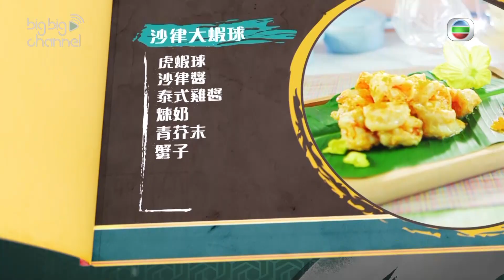女人必學100道菜｜沙律大蝦球-加長版｜三姐｜江美儀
【女人必學100道菜】沙律大蝦球-加長版

想食啲刺激得嚟又惹味嘅嘢？呢個沙律大蝦球有wasabi加上日式蛋黃做底醬，真係夠哂好味啦！想要炸出靚靚嘅蝦球都有技巧㗎，入嚟睇吓三姐點講啦！

女人必學100道菜｜星期一至五晚10:30｜翡翠台